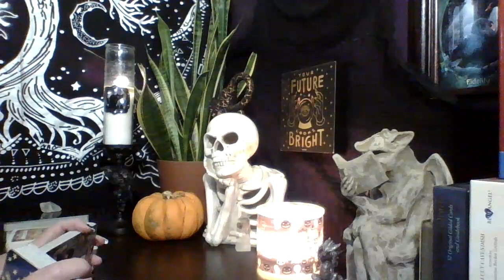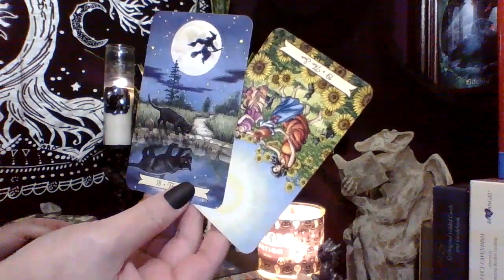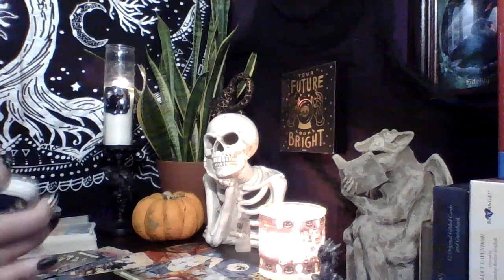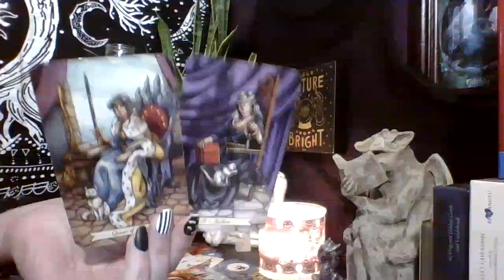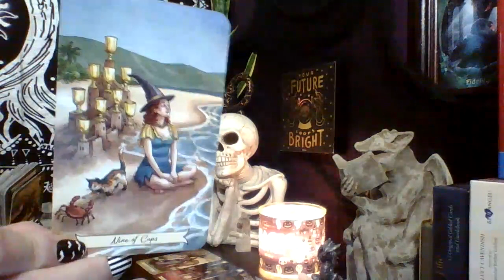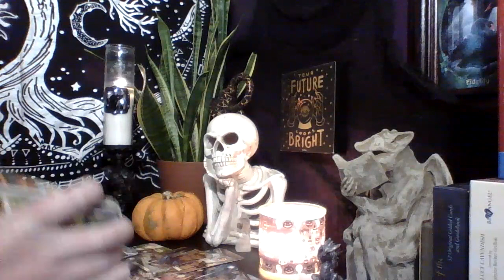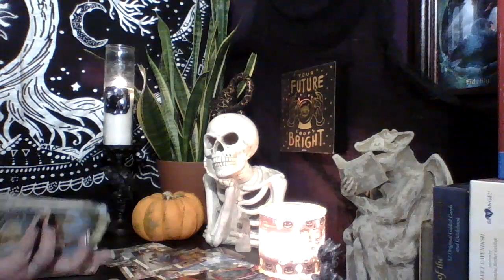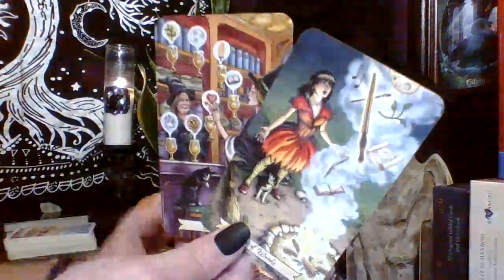Sagittarius♐*November Reading* Cleaning house making a cozy space for all of your upcoming abundance